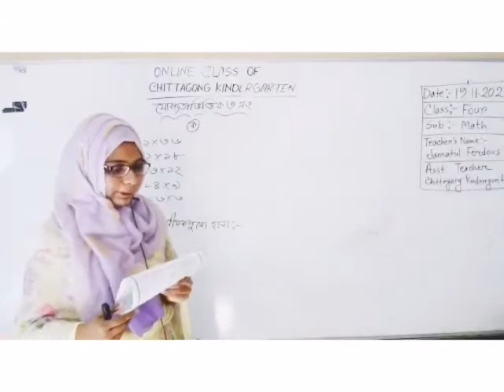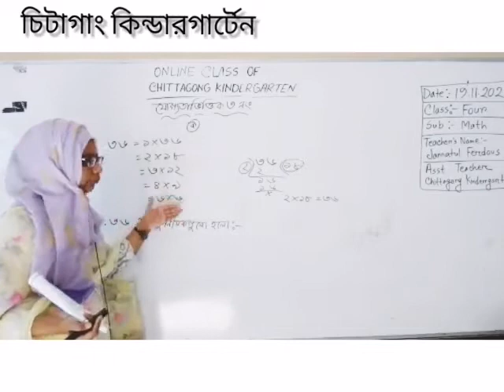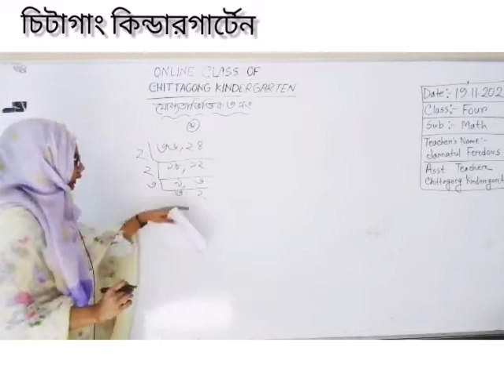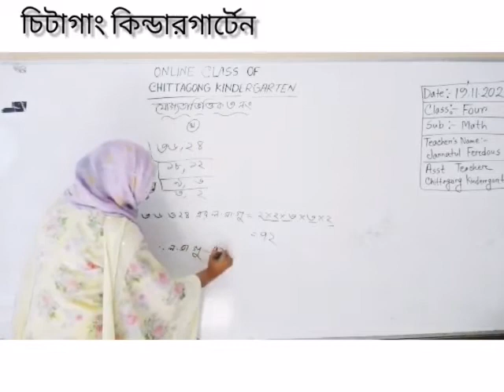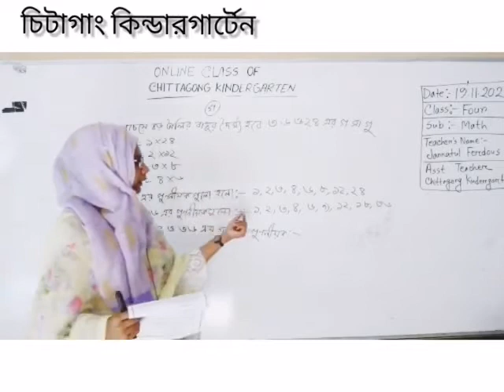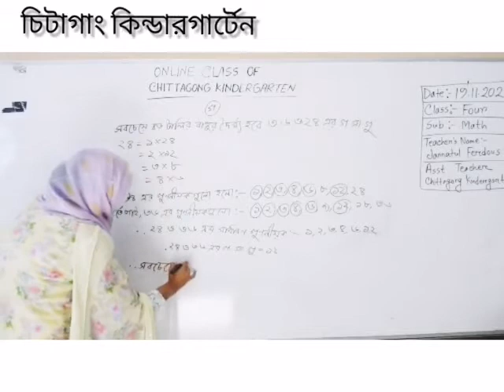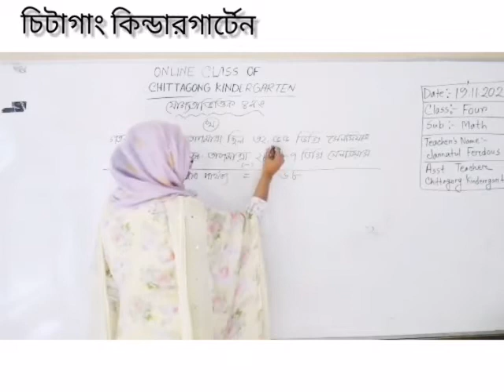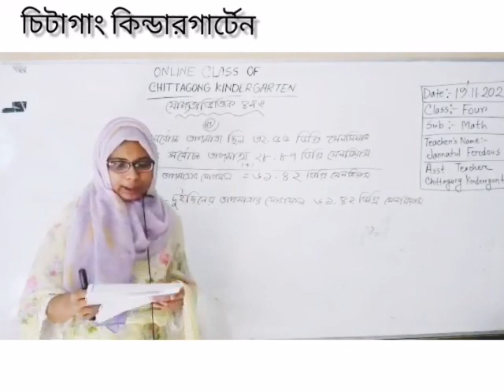19 November Class Four Primary Math